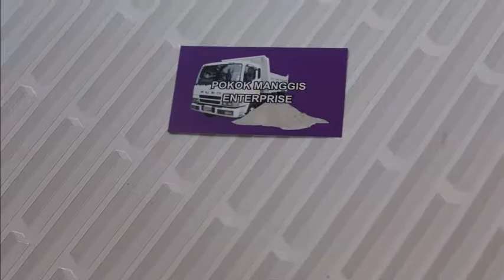Taman U Thant Name Card Printing, Taman U Thant Print Business Card, Taman U Thant Print Name Card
TAMAN U-THANT Print Name Card, Print Name Card in TAMAN U-THANT, Name Card, Design, Print & Delivery to TAMAN U-THANT,

TAMAN U-THANT Name Card Printing, TAMAN U-THANT Print Name Card, TAMAN U-THANT Business Card Printing, TAMAN U-THANT Print Business Card,

TAMAN U-THANT Name Card Printing, Name Card Printing in TAMAN U-THANT,
TAMAN U-THANT Print Name Card, Print Name Card in TAMAN U-THANT,
TAMAN U-THANT Business Card Printing, Business Card Printing in TAMAN U-THANT,
TAMAN U-THANT Print Business Card, Print Business Card in TAMAN U-THANT,

TAMAN U-THANT Kedai Percetakan Kad Nama, Kedai Percetakan Kad Nama di TAMAN U-THANT,
TAMAN U-THANT Cetak Kad Nama, Cetak Kad Nama di TAMAN U-THANT,
TAMAN U-THANT Percetakan Kad Perniagaan, Percetakan Kad Perniagaan di TAMAN U-THANT,
TAMAN U-THANT Cetak Kad Perniagaan, Cetak Kad Perniagaan di TAMAN U-THANT,

TAMAN U-THANT Name Card Printing Service, Name Card Printing Service in TAMAN U-THANT,
TAMAN U-THANT Print Name Card Service, Print Name Card Service in TAMAN U-THANT,
TAMAN U-THANT Business Card Printing Service, Business Card Printing Service in TAMAN U-THANT,
TAMAN U-THANT Print Business Card Service, Print Business Card Service in TAMAN U-THANT,
TAMAN U-THANT Custom Name Card, Custom Name Card in TAMAN U-THANT,
TAMAN U-THANT Make Name Card, Make Name Card in TAMAN U-THANT,
TAMAN U-THANT Custom Business Card, Custom Business Card in TAMAN U-THANT,
TAMAN U-THANT Make Business Card, Make Business Card in TAMAN U-THANT,
TAMAN U-THANT Name Card Maker, Name Card Maker in TAMAN U-THANT,
TAMAN U-THANT Name Card Shop, Name Card Shop in TAMAN U-THANT,
TAMAN U-THANT Business Card Shop, Business Card Shop in TAMAN U-THANT,
TAMAN U-THANT Name Card Company, Name Card Company in TAMAN U-THANT,
TAMAN U-THANT Business Card Company, Business Card Company in TAMAN U-THANT,

TAMAN U-THANT Membuat Kad Nama, Membuat Kad Nama di TAMAN U-THANT,
TAMAN U-THANT Membuat Kad Perniagaan, Membuat Kad Perniagaan di TAMAN U-THANT,

LED Screen Advertising Agency U-THANTRN